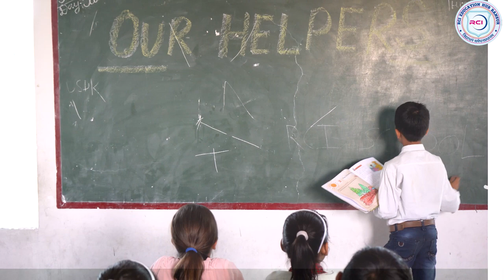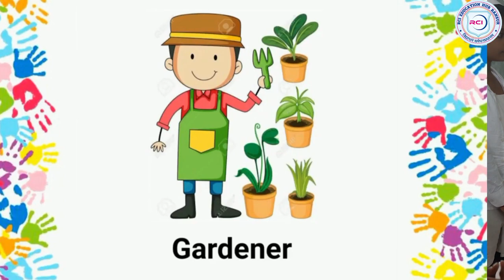Community helpers play an important role in society. They provide us with goods and services.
Students of RCI   ENGLISH MEDIUM learned about different community helpers and their services with the help of role play activity.
Catch the glimpses!